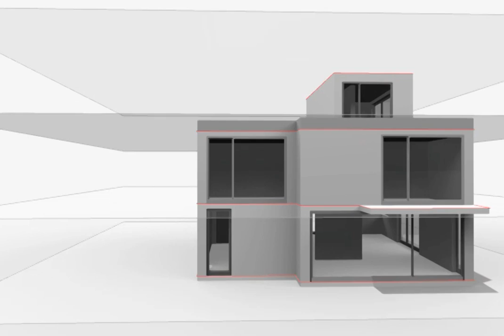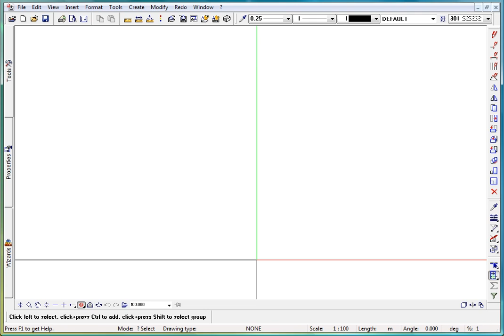Building Structure in Nemetschek Allplan 2009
Nemetschek Allplan 2009 Tutorial
How to create a building structure for a project.